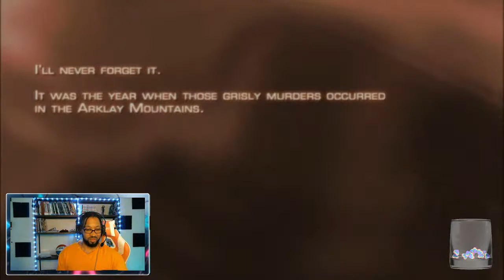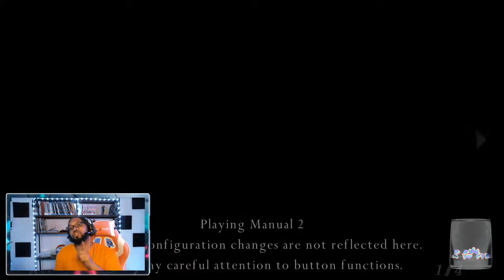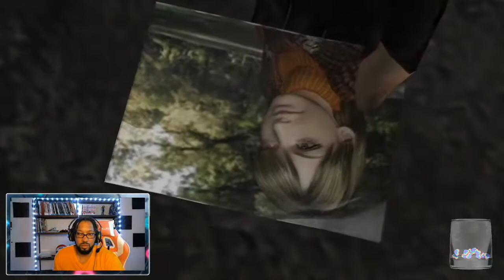RESIDENT EVIL 4 PROFESSIONAL |WALKTHROUGH| PS5 GAMEPLAY [720P 60FPS]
As promised we're back with resident evil 4 but this time on professional mode😱 Never have I attempted this mode on here ever. We manage to pull through and complete Chapter 1-1. I simultaneously stream on TWITCH, FACEBOOK and on TROVO. Feel free to join me on my other platforms as well. Any donations are greatly appreciated and can be sent to my PAYPAL.